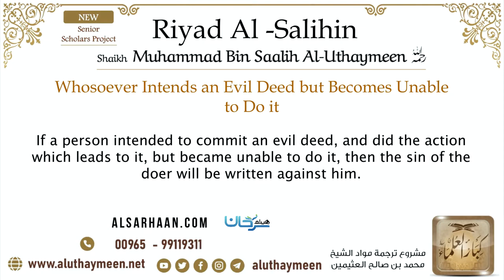55 Whosoever Intends an Evil Deed but Becomes Unable to Do it – Imam Bin Uthaymeen